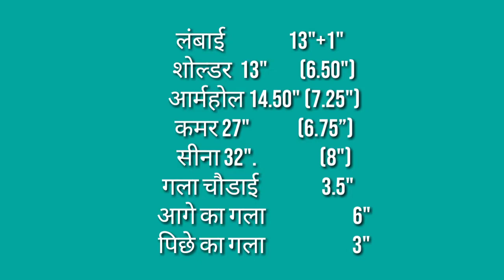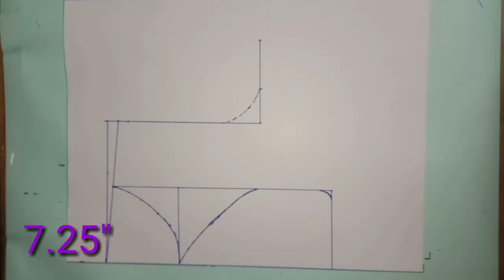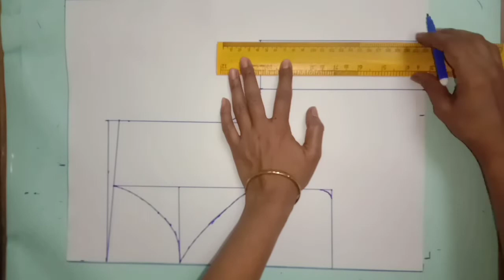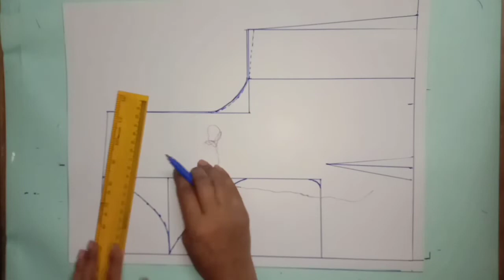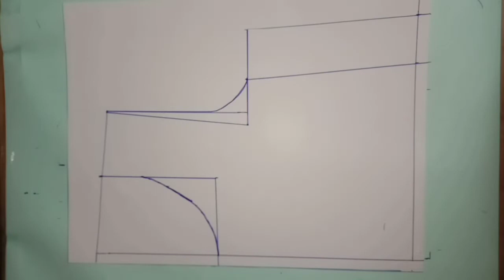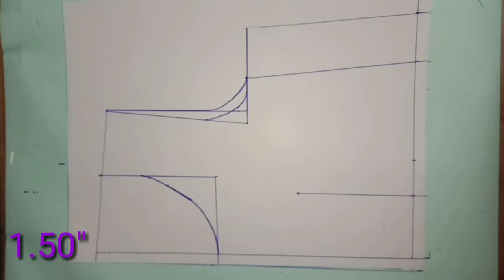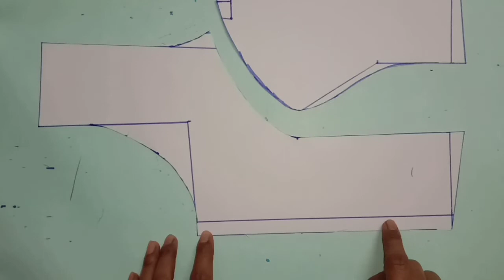32 size boat neck blouse cutting and stitching / 32 साइज बोट नेक ब्लाउज कटिंग सिलाई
32 size boat neck blouse cutting and stitching
32 साइज बोट नेक ब्लाउज कटिंग सिलाई
back boat neck blouse
piche boat neck & aage deep neck blouse